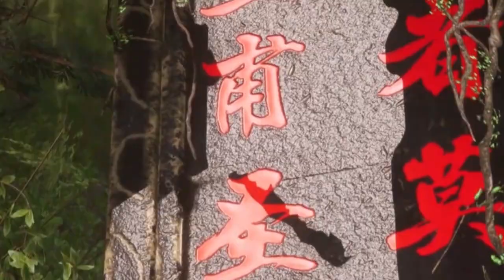逆天至尊 第1417集：激战！